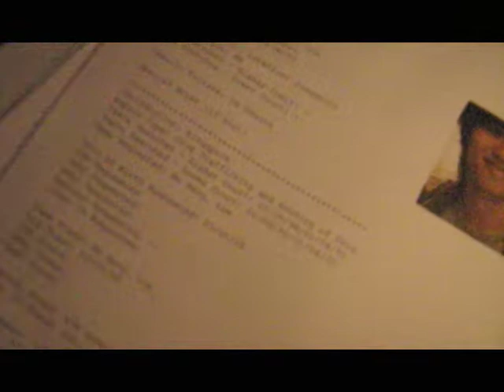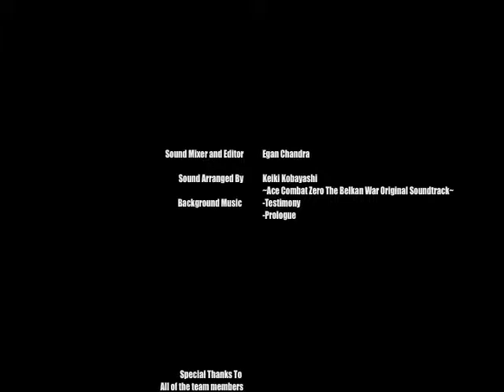Lim Ah Heng